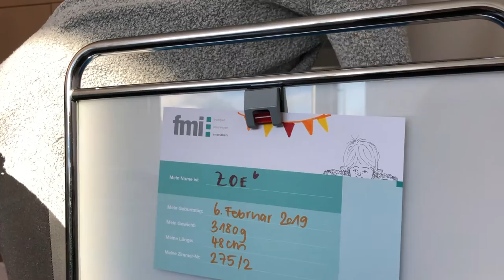Geburt am Spital Interlaken | Meine Erfahrungen – Spitäler fmi AG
Nadja Furrer brachte ihre kleine Tochter im Spital Interlaken zur Welt. Im kurzen Videoportät berichtet sie von ihren Erfahrungen rund um die Geburt am Spital Interlaken, die tolle Betreuung und warum sie wieder dieses Spital wählen würde.